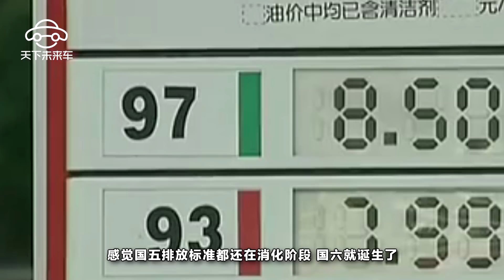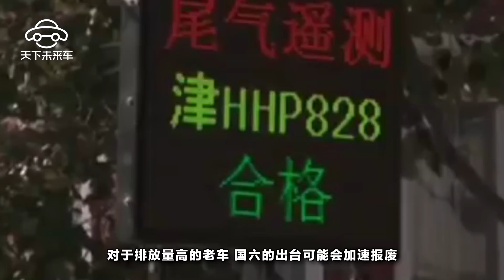老外最愛的一款本田MPV即將引入國內，外觀霸氣僅售16萬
MPV一直以來給人的印象就是空間充足，這也正是MPV深受外國人喜愛的原因之一，它絕對是居家旅行的不錯選擇。而本田也即將在2018年推出一款MPV車型-本田Step WGN，不僅外觀時尚，而且空間利用上也比較合理。實際上，這款本田Step WGN共分爲兩個版本:入門L版和頂級Spada版，我們著重介紹的是頂級Spada版。而它在外觀上選用了電鍍型進氣柵格，使得它氣勢立顯，並且完美融合了LED頭燈，設計比較時尚。車尾處的後視玻璃也並非對稱結構，這也使得這款Step WGN更具特色。